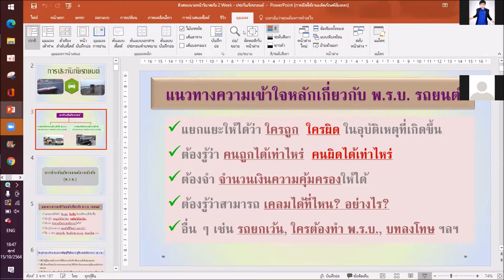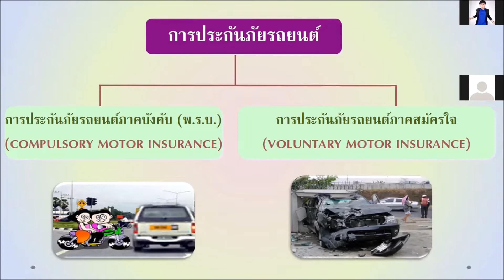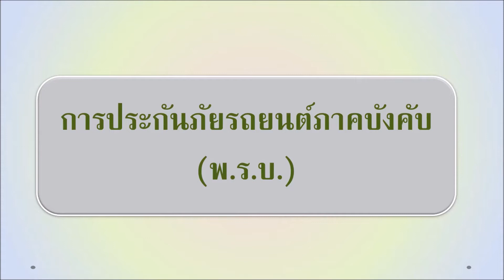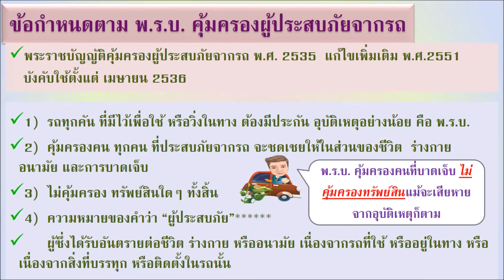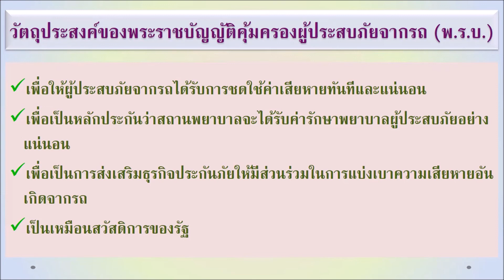Update พ.ร.บ. ผู้ประสบภัยจากรถ ที่คนขายต้องรู้ Part-1 : วัตถุประสงค์ของ พรบ.